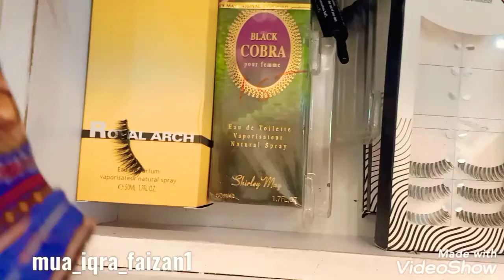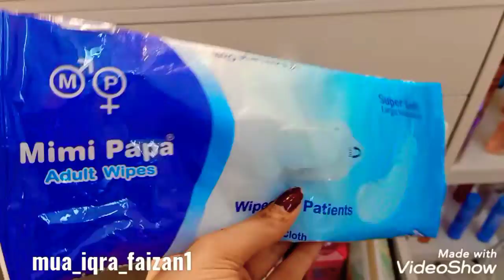my room tour ... cost makeup furniture every thing ♥️✌️